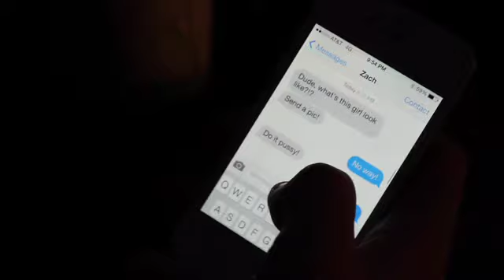Embarrassed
Our Skit we shot in an hour for school.